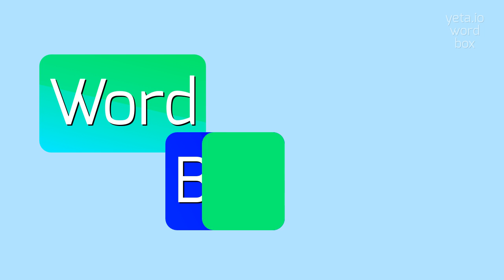How to say "undecane"! (High Quality Voices)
Watch in this video how to say and pronounce "undecane"!